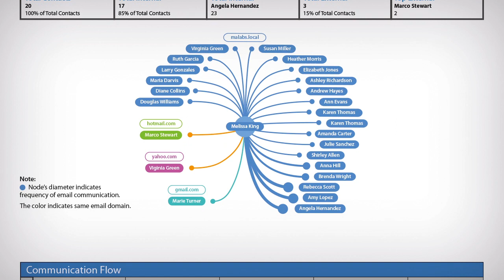The value of email archiving in business intelligence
Your email archive is a key source of business intelligence - learn more about how your email archiving solution can help you extract key, actionable information that can help you identify issues and make better business decisions.